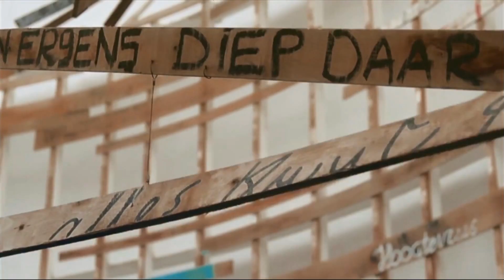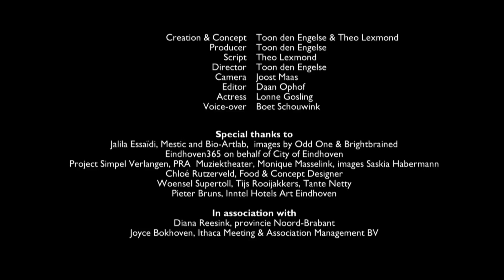Be Ready Movie HD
Film in opdracht van Provincie Noord-Brabant voor Districts of Creativity-avond op Dutch Design Week.